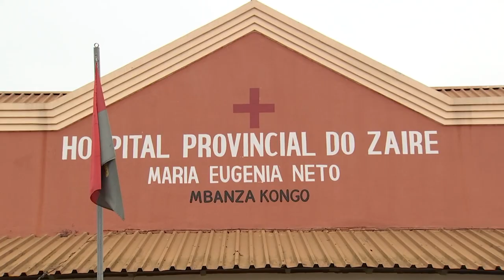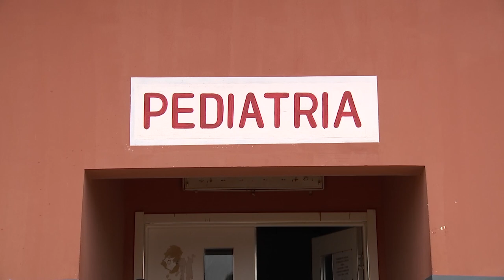HOSPITAL PROVINCIAL DO ZAIRE